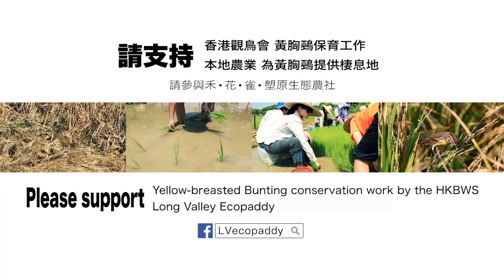高永文醫生參與塱原插秧 呼籲保育禾花雀及支持本地農業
唔攞手術刀，攞住秧苗落田插秧的高永文醫生，你見過未？

上星期日好開心，高永文醫生來到上水塱原，與禾花雀生態農社的會員一同插秧，身體力行支持塱原的濕地及禾花雀保育工作，更呼籲大家「支持本地農業，為禾花雀提供棲息地」！